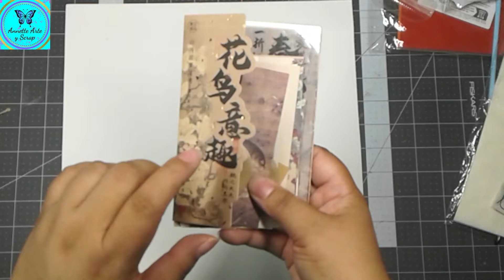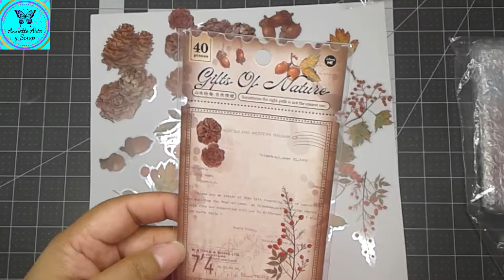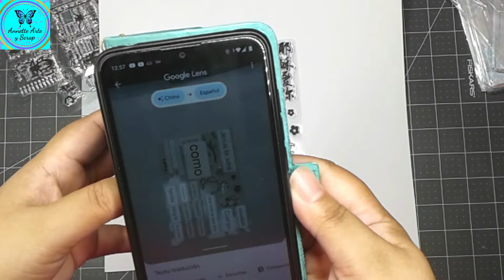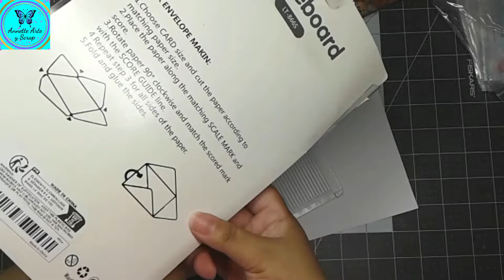Compras de Manualides y Variadas enTemu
Les comparto mis ultimas compras de Temu desde mercancia variada hasta mucho material para manualidades a precios fabulosos.

Música Biblioteca de You Tube